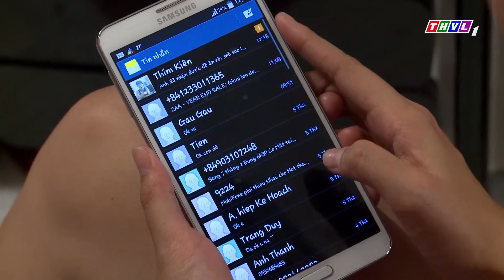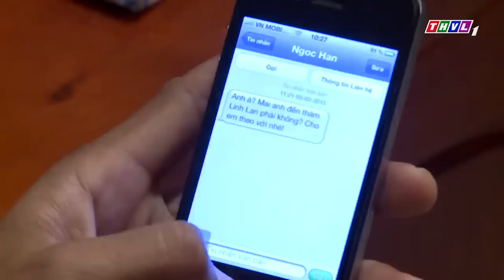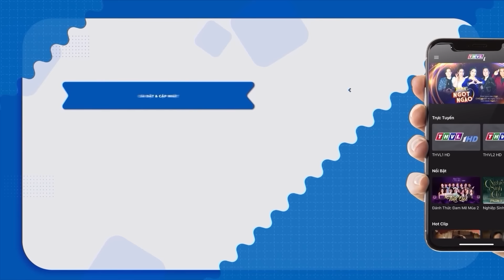HIỆN TRƯỜNG UẨN KHUẤT | Đội Trưởng Hình Sự Hóa Giải Hiện Trường Gây Án Giả | Phim Hình Sự 2024